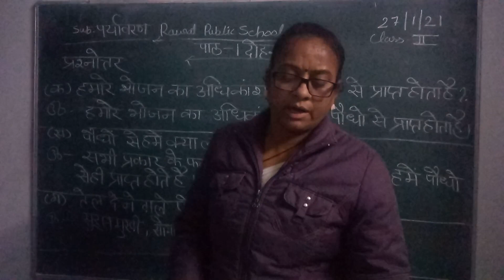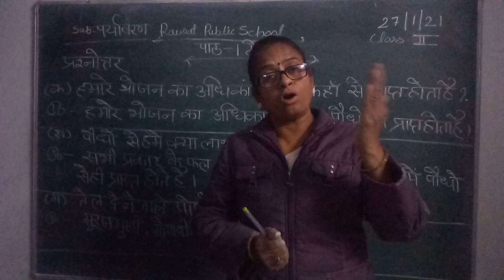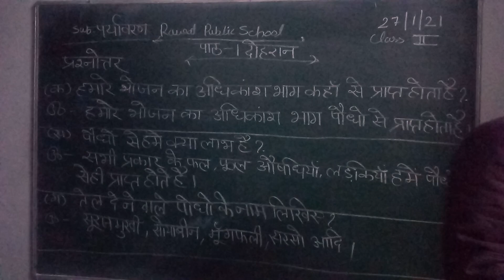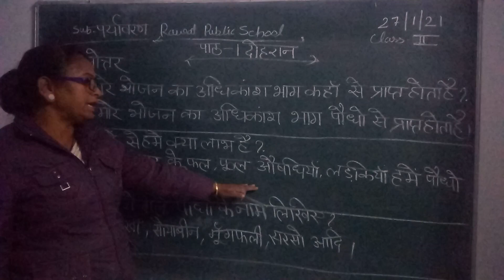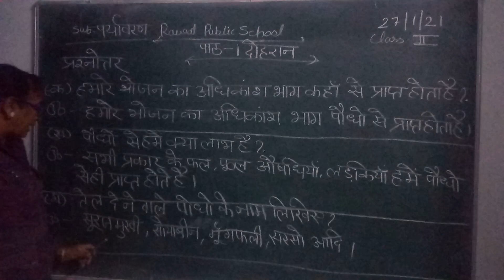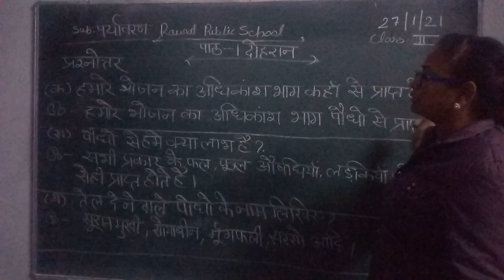Class-2 EVS 27.01.21